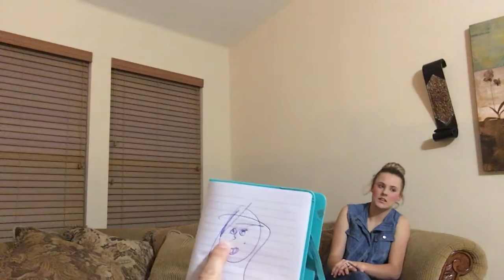BEST 7 Second Challenge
7-second challenge ends in WAR!